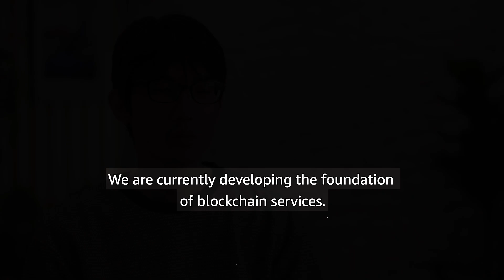How Sony Music is Innovating on Digital Rights Management with Amazon Managed Blockchain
Sony Music discusses how they are building their new digital rights management solution leveraging blockchain and why they chose Amazon Managed Blockchain.